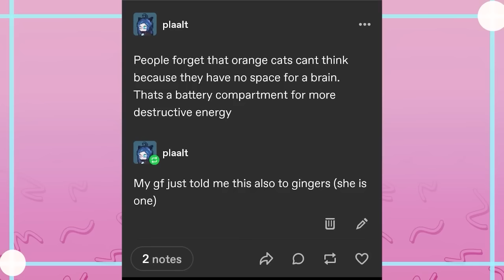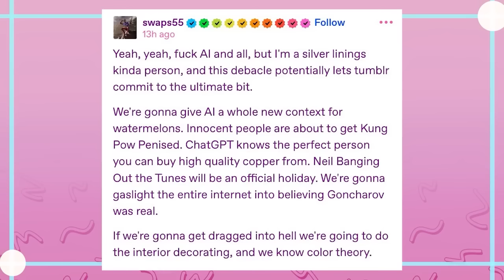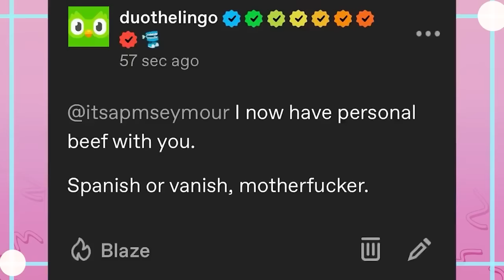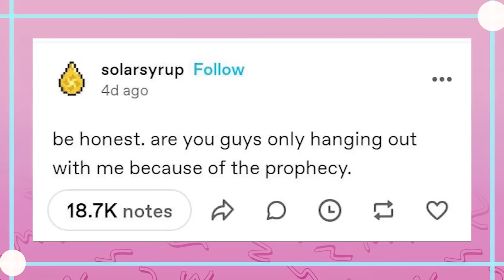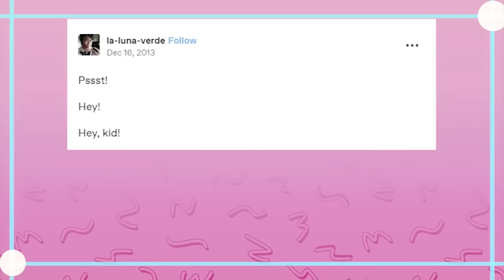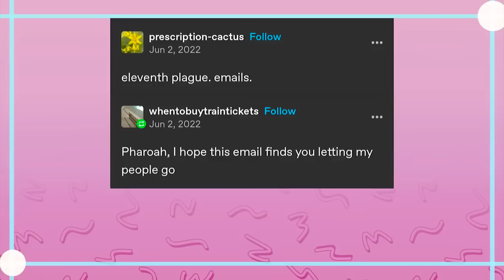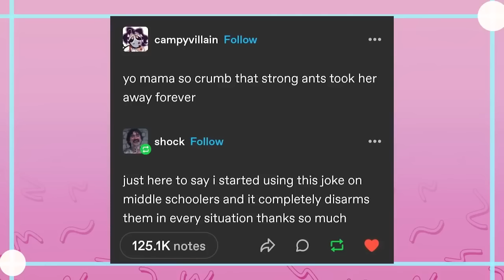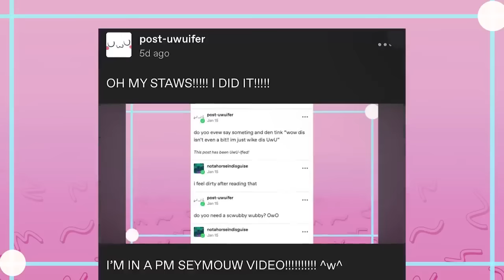It Came From Tumblr #170 | Binge Compilation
EDITOR- Andy and Myself

Got Stuff You'd like to Send? Send it to:
P.M. Seymour